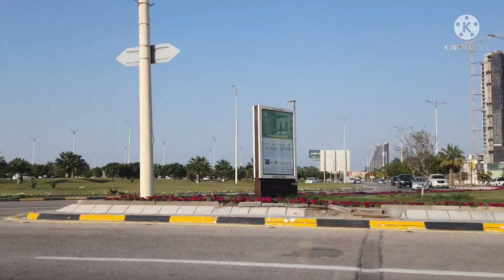Long Drive in Dammam & Visit to Corniche....